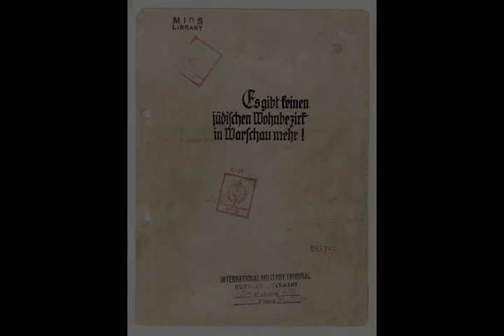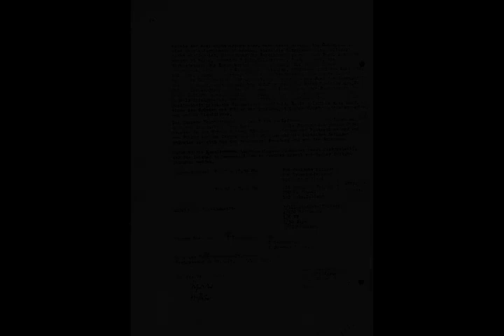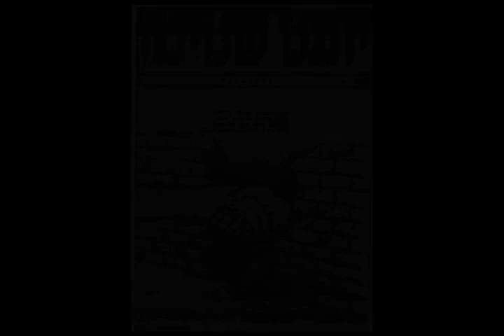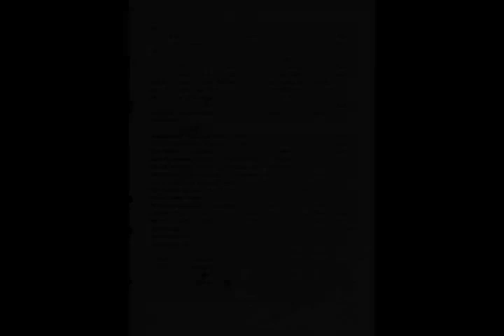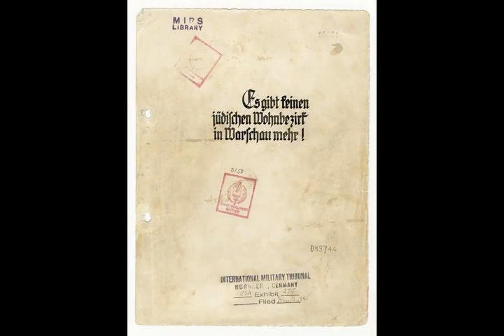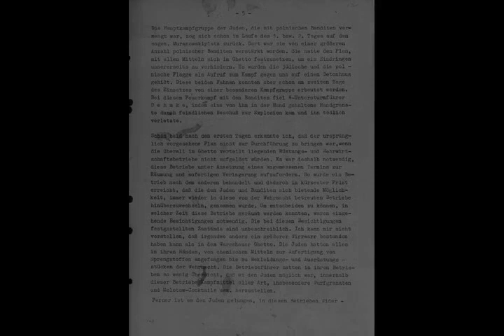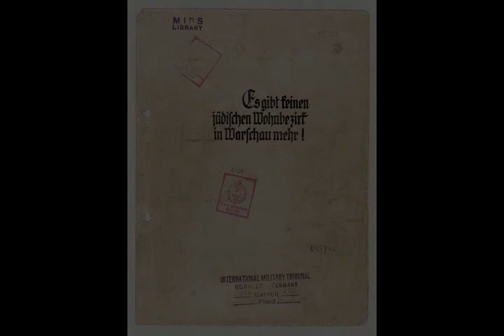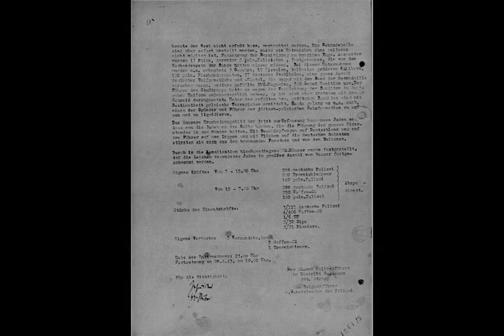Warsaw Ghetto Uprising - Wikipedia article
Video summary:
The Warsaw Ghetto Uprising was the 1943 act of Jewish resistance in the Warsaw Ghetto in German-occupied Poland during World War II to oppose Nazi Germany's final effort to transport the remaining ghetto population to Majdanek and Treblinka death camps.